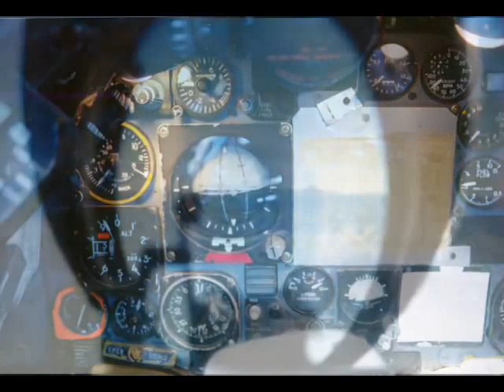A-4 Skyhawk - Aviation Images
A collection of personal photographs shot while flying the A-4F and TA-4J Skyhawk at former NAS Miramar and more in this cinéma vérité montage of the Navy's adversary squadron: VFC-13. Thank God for great maintainers - single engine jet in a fighter roll -- and zero mishaps.

Douglas built 2,960 Skyhawks between 1954 and 1979. Built small to be cost effective and so that more could be accommodated on a carrier, the lightweight, high-speed bombers were affectionately nicknamed "Heinemann's Hot Rod" (after Douglas designer Ed Heinemann), the Bantam Bomber, Mighty Mite and Scooter. Skyhawks provided the U.S. Navy and Marines and friendly nations with maneuverable, yet powerful, attack bombers that had great altitude and range capabilities, plus an unusual flexibility in armament capacity.
The Skyhawk A4D was roughly half the empty weight of its contemporaries and could fly at 677 mph at sea level. After 1956, it had provisions for in-flight refueling, and it carried anti-radar missiles on its wing racks. After 1966, it included a hump-like avionics pod. Upgraded models had improved engines and a drogue parachute, new avionics displays, larger cockpit canopies, and more ammunition for the two cannons. Two-seat trainer versions included the TA-4F, TA-4J and the TA-4K Series.

The Blue Angels chose the A-4 in the early '70s, replacing the thundering F-4. By adopting the Skyhawk, the team now had an aircraft that was much more aerobatic than before. This allowed for a tighter display and the ability to keep much of the performance in front of the audience.

The A-4 Skyhawk was manufactured by Douglas Aircraft Corporation and was designed by Ed Heinemann. Its primary users are United States Navy and United States Marine Corps. Its maiden flight happened on the 22nd of June 1954 but it was introduced in 1956.

The A-4 Skyhawk is a lightweight, single engine attack aircraft. It is said to be one of the most famous attack aircrafts ever designed. The short range attack and close support aircraft was originally intended for the U.S. Navy and Marine forces. The A-4F variant was a refinement of A-4E. It has extra avionics housed in a hump on the fuselage spine. Some of this variant served with Blue Angels acrobatic team during 1973 to 1986.

The Blue Angels are the best U.S. military aerobatic team who flew the A-4 until 1987 when it was replaced by the F/A-18 Hornet.  They flew different kind of aircraft over the years including Grumman Hellcats, Bearcat, Panther, and the Skyhawk. The A-4 Skyhawk was chosen in the early 70s over F-4 as Skyhawk is said to be more fuel efficient than the Phantom. It was chosen because it was the aircraft that was more appropriate that time in the midst of an oil crisis. With the A-4 used by the team, different display was done. The Skyhawk was more aerobatic than the other aircraft. This allowed them to have a tighter display and be able to keep their performance in front of the audience.

The pilots of the Blue Angels enjoyed flying the A-4 Skyhawk because it is easy to maintain and the accident rate was quite low. Eventually, there were new aircrafts that replaced the Skyhawk. It retired in 1976 for the U.S. Navy while in 1998 in U.S. Marine Corps. However it is still active in other countries.
Its combat career began with the first American carrier-launched raids on North Vietnam, Aug. 4, 1964. Later, during Israel's Yom Kippur war in 1973, Skyhawks provided much of the short-range striking power on the Sinai and Golan Heights fronts.
The Navy's Blue Angels flight demonstration squadron flew the A-4F Skyhawk II from 1974 to 1986. Skyhawks were also used by the armed forces of Argentina, Australia, Israel, Kuwait, Singapore, Indonesia, Malaysia and New Zealand, and they remained active with several air services into the 2000s.